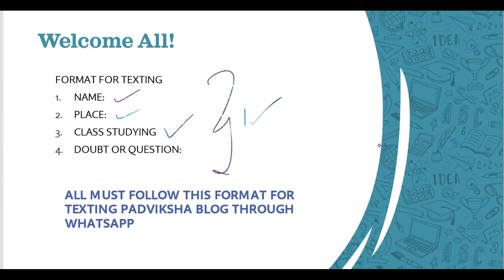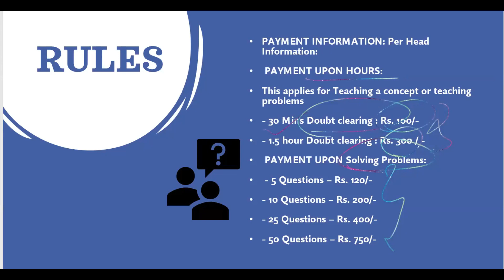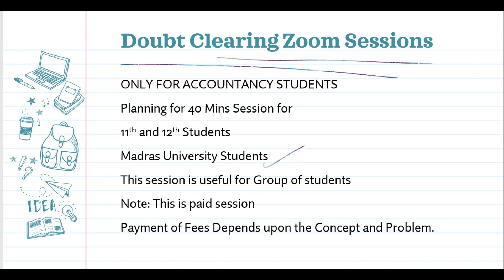Padviksha Blog New Rules and Regulations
• MEDIA ACCOUNTS

• MEDIA GROUPS